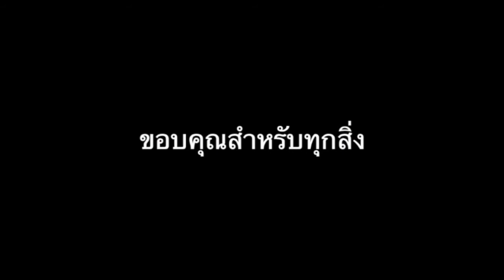วันเกิดป้าน้อง